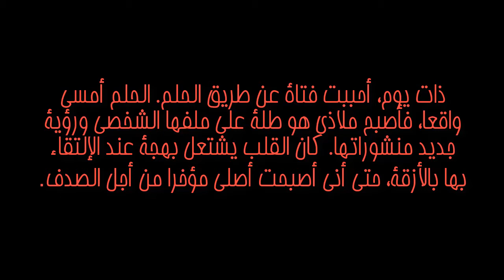Buck Tick [ FLAME ] Sub Arabic